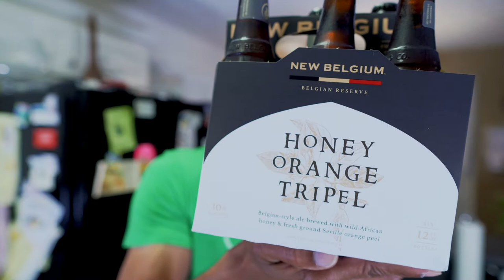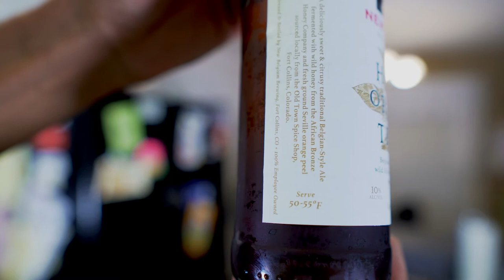New Belgium Brewing | Honey Orange Tripel (Beer Review)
Hey "guys". Another review on YouTube. For New Belgium's Brewery... I think I'm an ambassador.